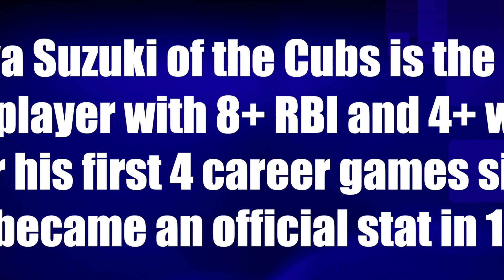Cubs' Seiya Suzuki 2 - Pirates 1: Chicago's newest star blasts two home runs vs. Pittsburgh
Seiya Suzuki of the Cubs is the only MLB player with 8+ RBI and 4+ walks over his first 4 career games since RBI became an official stat in 1920.